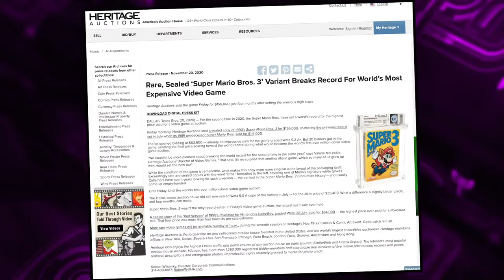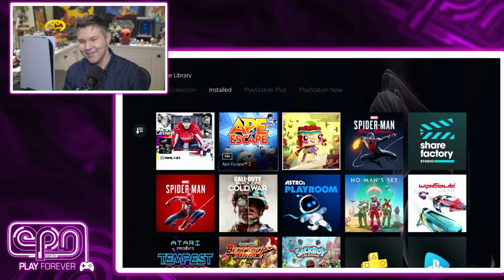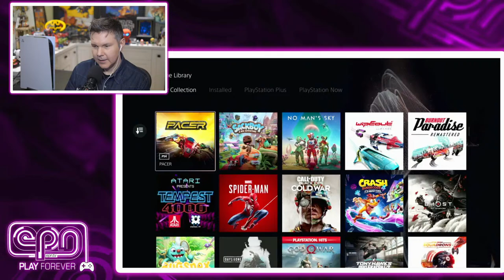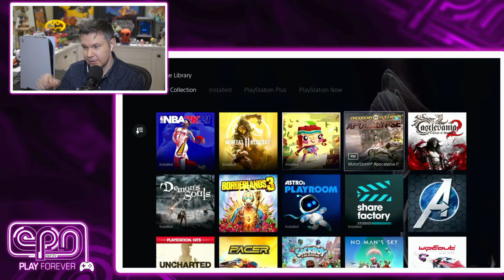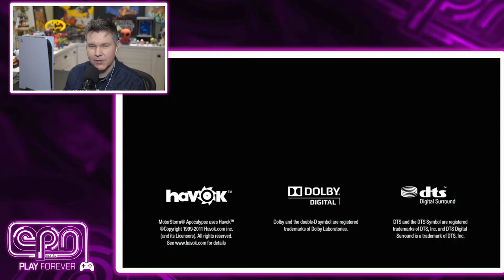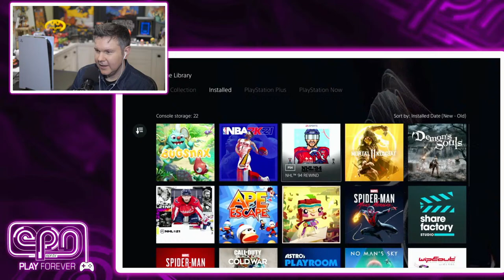Xbox Gift Guide! Mandalorian! Let's Play PS5! - Vic's Basement - Electric Playground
It's that time of year now! Time to search for gifts for gamers and Vic has ideas for Xbox fans out there! Also some thoughts on Spider-Man on PS5! The Rundown Lite and we talk about what's next for The Mandalorian!